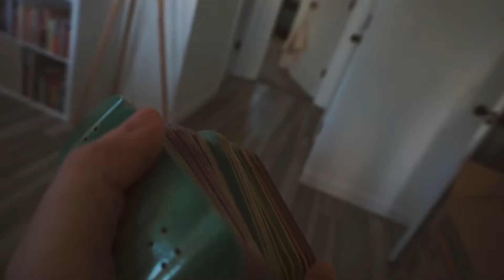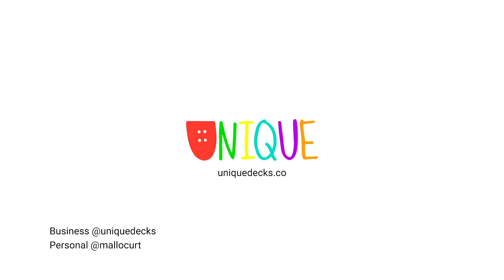I MOVED!! Lets make some boards and hang :)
New stuff very soon :)

DECKS ARE IN STOCK!